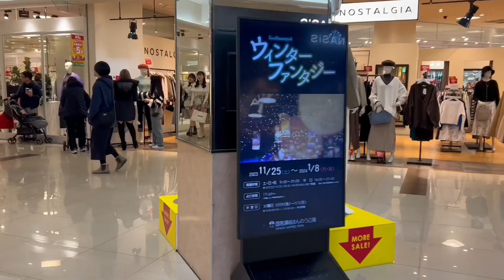MEKUS MEKUS NA GALA SA HOLIDAY NG JAPAN